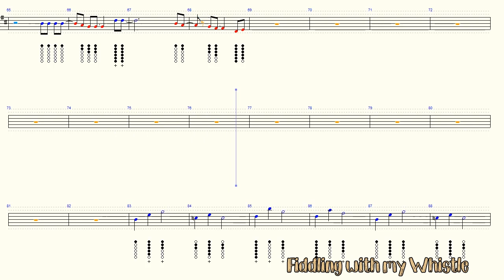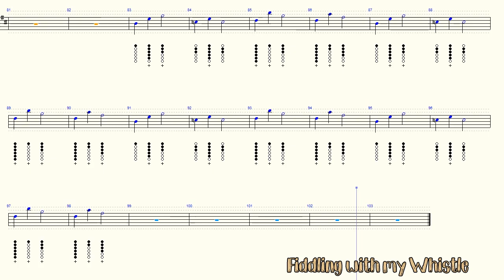The Spectre - Alan Walker - Tin Whistle - Play Along Tab Tutorial